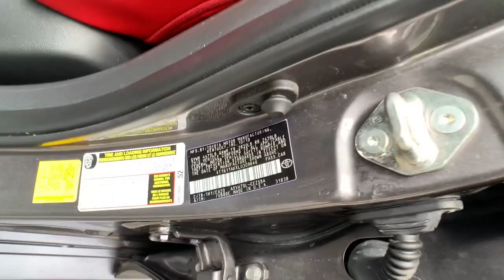2020 TOYOTA CAMRY Pasadena, Arcadia, Monrovia, Los Angeles, Alhambra, CA T23571A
PREDAWN MICA Used 2020 TOYOTA CAMRY SE available in Pasadena, California at Toyota Pasadena. Servicing the Arcadia, Monrovia, Los Angeles, Alhambra, CA area.

Toyota Pasadena
3600 E. Foothill Boulevard

Only 19,746 Miles! Boasts 39 Highway MPG and 28 City MPG! Dealer Certified Pre-Owned. This TOYOTA CAMRY boasts a Regular Unleaded I-4 2.5 L/152 engine powering this Automatic transmission. Window Grid And Roof Mount Antenna, Wheels: 8.0J x 18 Black Machined-Finish Alloy, Variable Intermittent Wipers.* This TOYOTA CAMRY Features the Following Options *Valet Function, Trunk Rear Cargo Access, Trip Computer, Transmission: 8-Speed Direct Shift ECT-i Automatic -inc: sequential shift mode and paddle shifters, Toyota Safety Sense P (TSS-P), Tires: 235/45R18 AS, Tire Specific Low Tire Pressure Warning, Style Leather/Metal-Look Steering Wheel, Strut Front Suspension w/Coil Springs, Steel Spare Wheel.* Stop By Today *For a must-own TOYOTA CAMRY come see us at Toyota Pasadena, 3600 E. Foothill Blvd, Pasadena, CA 91107. Just minutes away!